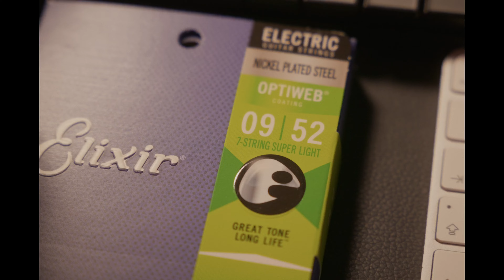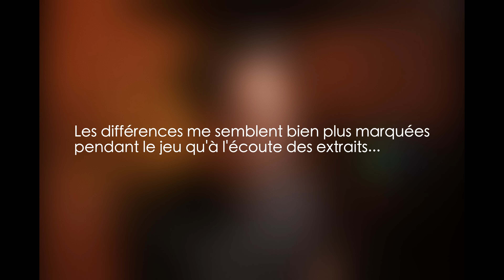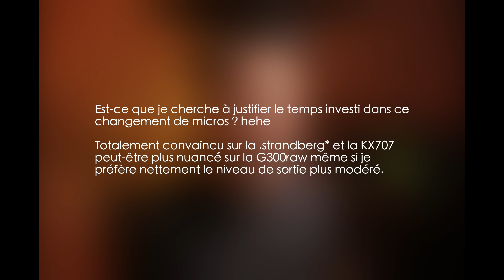Les micros guitare : que du marketing ?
On en trouve de tous types, formes et couleurs pour accommoder la diversité des styles musicaux joués à la guitare électrique... mais est-on certain que les micros ont une influence sur le son de l'instrument ?

Le monde des micros guitare peut être divisé en pleins de dichotomies, actif (à pile) / passif, double bobinage (= humbucker) / simple bobinage, sans capot / avec capot ... et pour trancher la question Chillytoy a décidé de sortir le fer à souder et échanger les micros de trois de ses guitares.

Sur la .strandberg* Boden Essential : d'un set Cecca Guitars Future Rage (double, alnico 5) à deux DiMarzio Fantom P90 (simple noiseless, néodyme).
Sur la Cort G300raw : d'un set Seymour Duncan JB (double, alnico 5) & Jazz (double, alnico 5) à un set DiMarzio PAF 36th Anniversary (double, alnico 5).
Sur la Cort KX707 evertune : d'un set Seymour Duncan Nazgul (double, céramique) & Sentient (double, alnico 5) à deux DiMarzio PAF 7 (double, céramique).

À vos casques et enceintes de monitoring !

▶ Sommaire :
0:00 Intro
0:36 La joie d'être guitariste
1:01 Les micros, aucune différence ?
2:05 Reste de la chaîne
2:45 .strandberg* DI manche
3:02 .strandberg* DI chevalet
3:18 .strandberg* SRV
3:44 .strandberg* disto manche
4:00 .strandberg disto chevalet
4:15 Cort G300raw DI manche
4:31 Cort G300raw DI chevalet
4:47 Cort G300raw SRV
5:14 Cort G300raw disto manche
5:29 Cort G300raw disto chevalet
5:44 Cort KX707 DI manche
6:00 Cort KX707 DI chevalet
6:17 Cort KX707 SRV
6:44 Cort KX707 disto manche
6:59 Cort KX707 disto chevalet
7:14 Vos impressions ?
7:34 Mes impressions